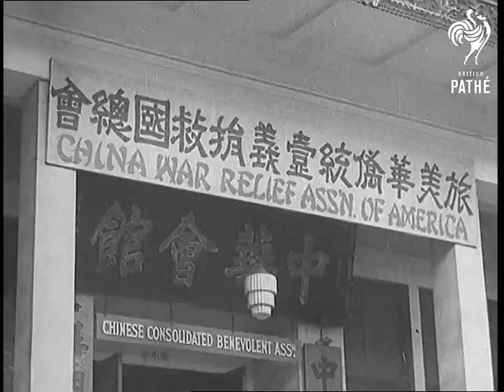War Relief From San Francisco's Chinatown Lner (1938)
Titles read: "WAR RELIEF from San Francisco's Chinatown".

San Francisco, California, United States of America.

M/S of a crowd of people gathered outside the China War Relief Association of America building in a city street on the Chinese New Year's Day.  Inside we see children and adults filing past a huge dragon head and putting dollar bills into its open mouth.  Commentator says the people are offering the money to the Association in the place of the usual festival.

Note: for search purposes - Sino-Japanese War.
 FILM ID:955.11